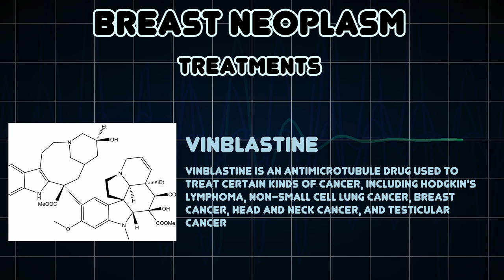Breast Neoplasm (Medical Condition)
Symptoms, risk factors and treatments of Breast Neoplasm (Medical Condition)

Breast Neoplasm is a benign or malignant neoplasm of the breast parenchyma